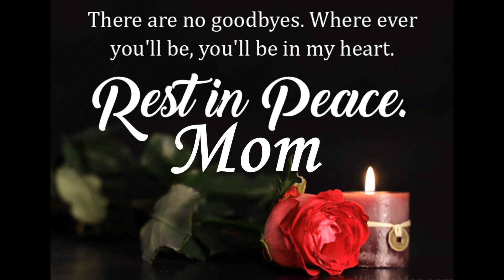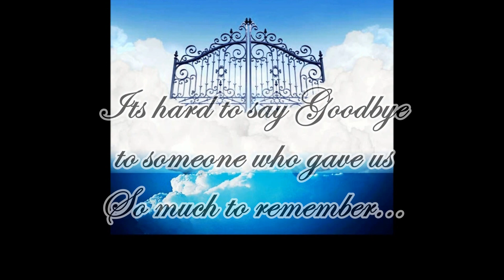In Loving Memory of Gabriella Quintero "Little Grandma"